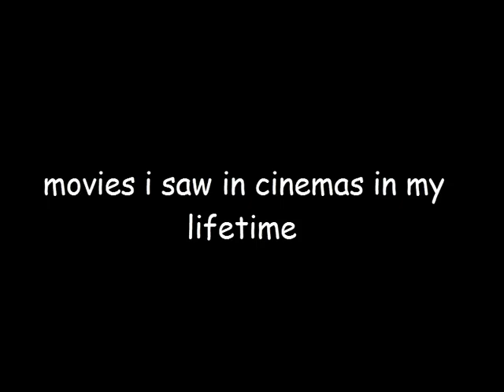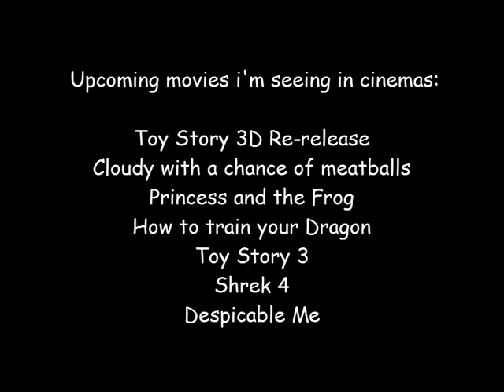Movies i Saw in Cinemas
These are the movies i saw in cinemas in my life time! I Didn't see any films from late 2001-early 2004 because i was not interesed in cinemas in that time. But i did watched them at school or at home and then i picked them up on DVD or VHS as a Kid, and i forgot doraemon and the dinosaur movie, which i did see that film in cinemas in november 10, 2007